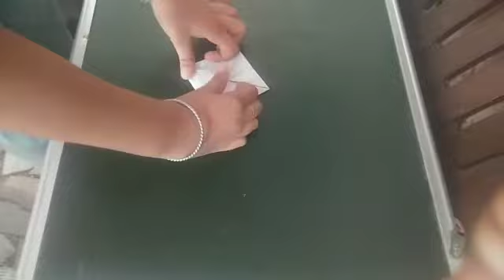How to make paper fortune teller | Paper se kya kya bna skte hein | DIY | Age 10 | Art & Craft